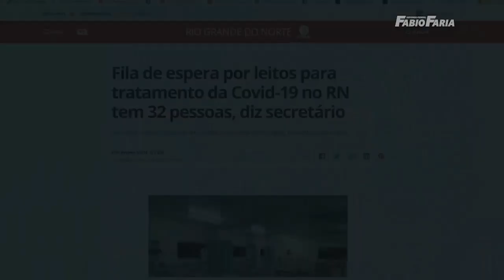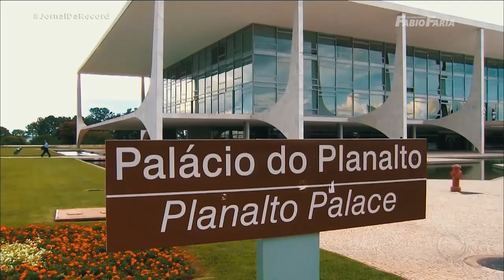Vídeo detalhado explica origem dos recursos utilizados para enfrentamento a Covid-19 no RN